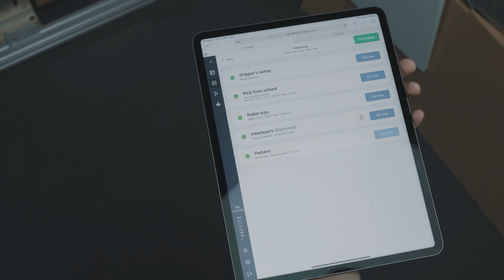D:PLOY by OnRobot is bridging the gap between manufacturers and industrial automation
How can manufacturers reap the true benefits of automation and achieve significant growth within the industry? Giovanni Albanese of MTDCNC is at the OnRobot event in Manchester with Thomas Houden of OnRobot to find out more about the game-changing D:PLOY platform. OnRobot are breaking the barriers to expensive and inflexible automation with a platform that offers increased productivity and less reliability on hard-to-find labour. Find out how OnRobot are bridging the gap with their zero-programming D:PLOY platform and tyring to improve the adoption rate of automation for increased manufacturing efficiency and growth!

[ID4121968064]